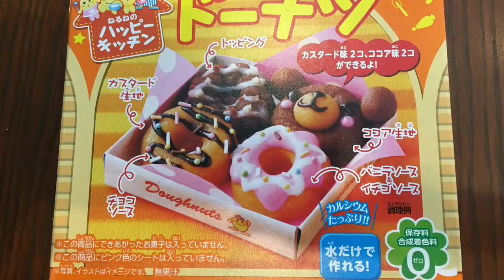Japanese Candy | Gummy Donuts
Filmed by:
NeonCrush (my sister)